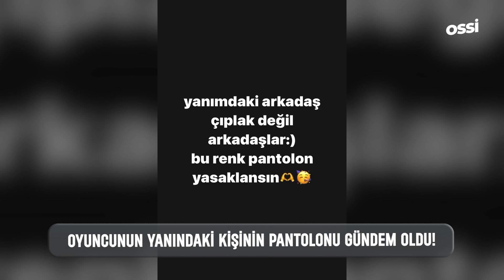Uraz Kaygılaroğlu'nun Yanındaki Kişinin Pantolonu Gündem Oldu!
🔺Uraz Kaygılaroğlu, tulum eşliğinde oynadığı görüntüleri paylaştı. Oyuncunun yanındaki kişinin pantolonu sosyal medyada gündem oldu.
🔻Birçok takipçisinden mesaj ve yorum alan Kaygılaroğlu'ndan yanıt geldi.
🔺Ünlü oyuncu, yaptığı açıklamada; “Yanımdaki arkadaş çıplak değil arkadaşlar. Bu renk pantolan yasaklansın” diye yazdı.
🔻Ardından bir açıklama daha yapan Kaygılarığlu, “Arkadaşlar tabii ki don, atletle tulum oynamıyoruz. Pantolonun azizliğine urağımışız” dedi.